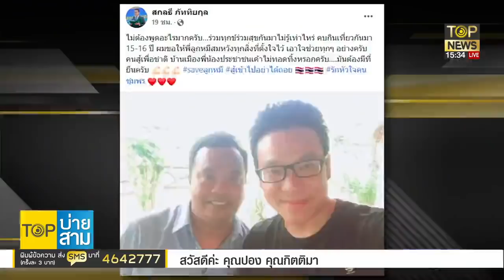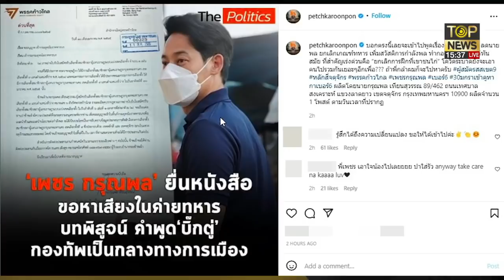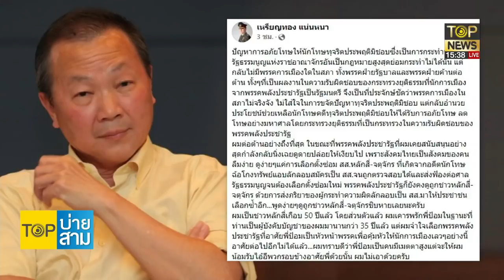หมอเหรียญทอง เดือด ประกาศกร้าวเลิกหนุน พปชร. รับไม่ได้ลดโทษคนโกง | TOP บ่ายสาม | TOP NEWS